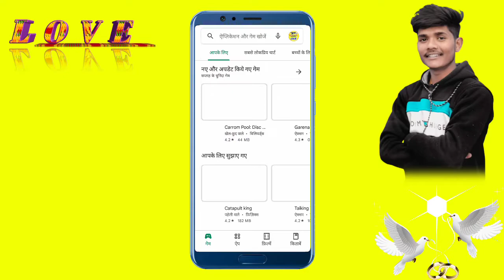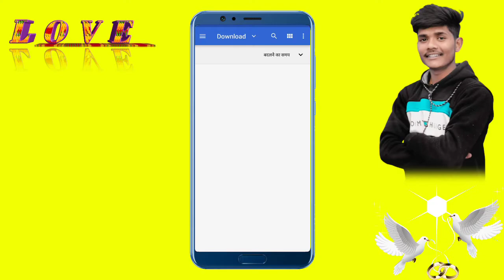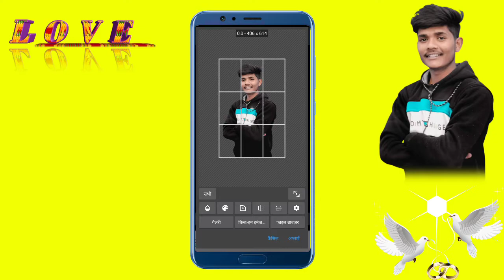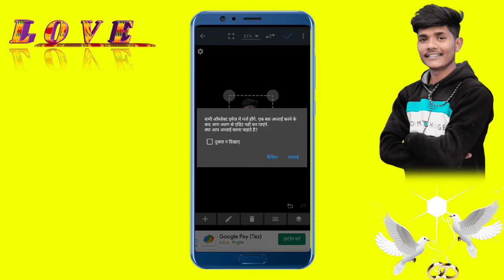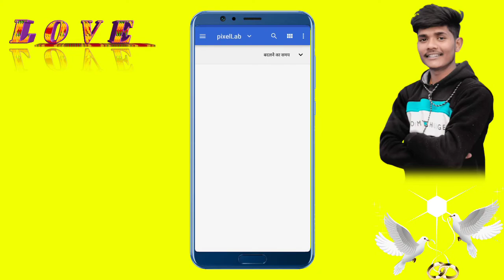फोटो के नीचे धुंधला करना सीखें 2022 मैं /फोटो के नीचे धुंधला कैसे करें /धुंधला करना सीखे सिर्फ 3 में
photo Ke Niche dhundla karna sikhe